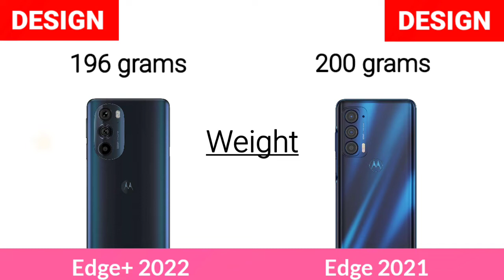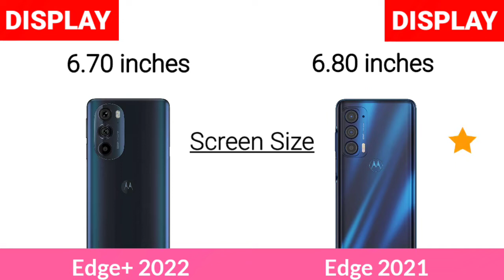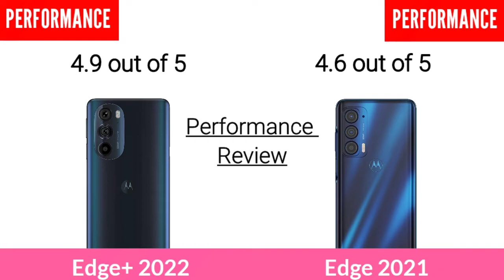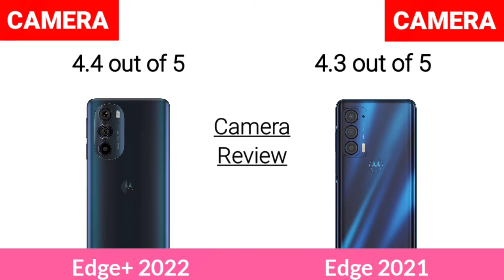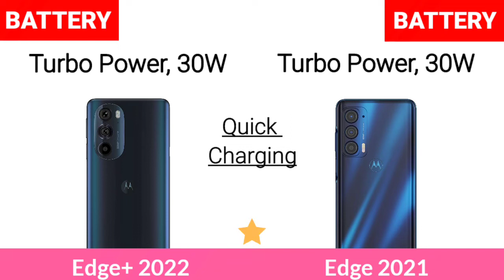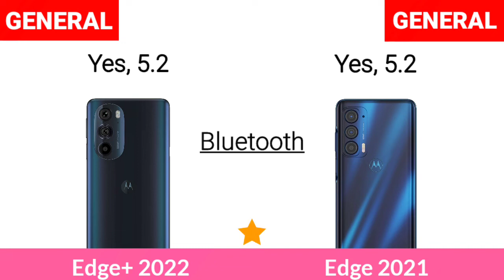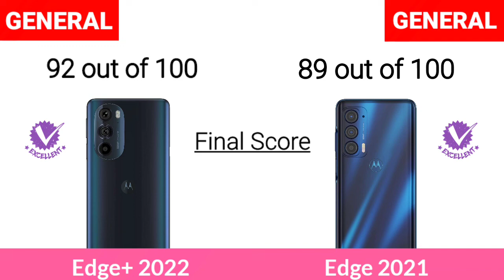Motorola Edge+ Plus 2022 Vs Motorola Edge 2021